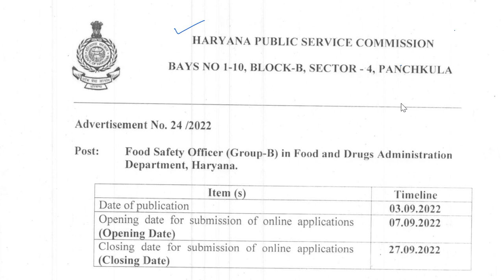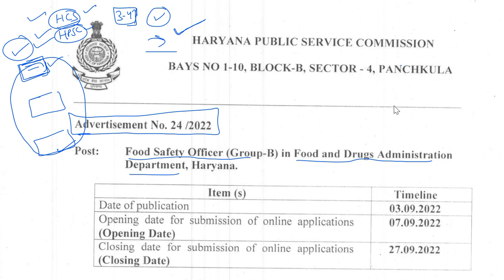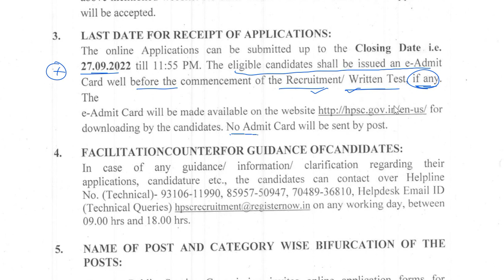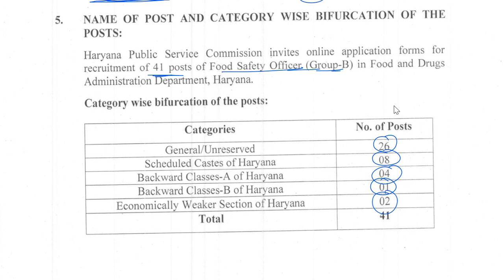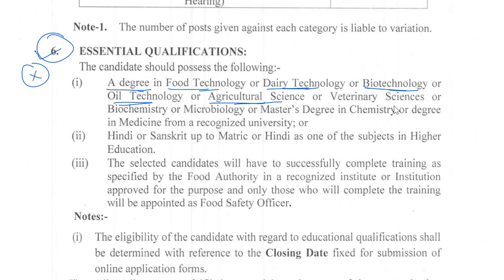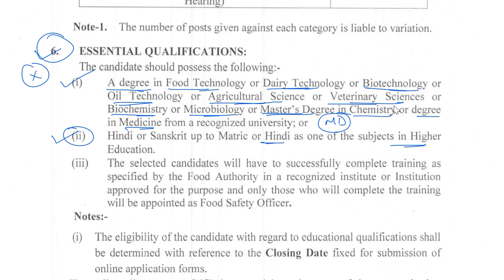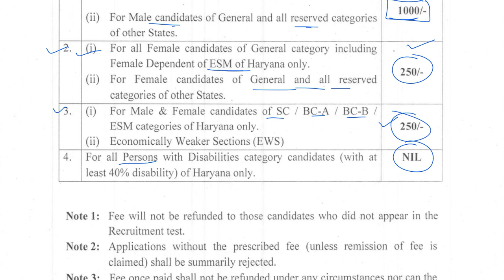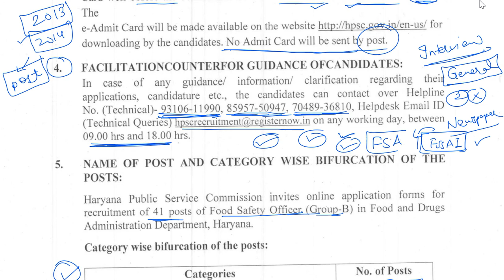HPSC NEW VACNCY, new vacancy 2022, hpsc latest jobs in haryana